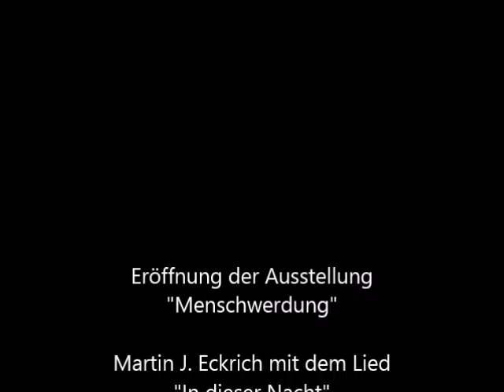In dieser Nacht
Eröffnung der Ausstellung "Menschwerdung" in der Galerie Martin J. Eckrich.

Martin J. Eckrich mit dem Lied "In dieser Nacht"